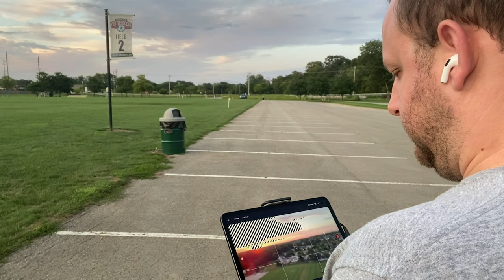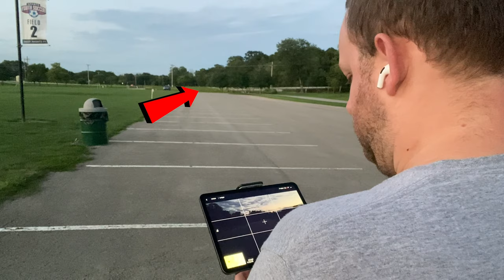Testing the Mavic Air 2 just after sunset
Learned some things! Not all of this is the best footage, but some looks pretty great.